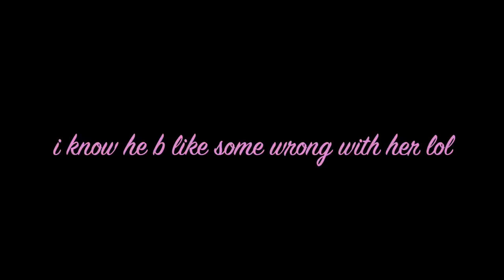😍MOTHER AND SON FULL NIGHT ROUTINE👦🏽 | crystal ink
HEY BABIES HERES ME AND MY  BBY NIGHT ROUTINE KINDA GIVING AN OUT LOOK ON MY LITTLE LIFE HOPE YOU ALL ENJOY THE VIDEO I KNOW ITS SOMETHING DIFFERENT BUT LOL THIS IS REAL LIFE N YALL I LOVE TO KEEP REAL AND UNCUT FOR MY KISSIE PHOO'S DONT FG IF YOURE TO
JOIN THE TEAM BABES
LETS GET TO 20K IM READY TO CELEBRATE ! LETS TURN THE F%@K UUUUP!
SIMPLE!!🤪
INSTAGRAM- CRYSTAL__GEMINI (2 UNDER SCORES)